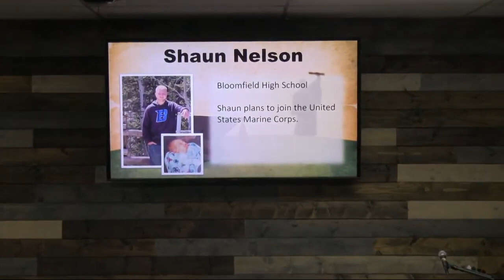FBC Aztec Worship Service | May 15, 2022 | How is Our Patience?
How is Our Patience?
James 5:7-12
Maturity, Part 13
Pastor Mike Napier

want to talk to one of our pastors,